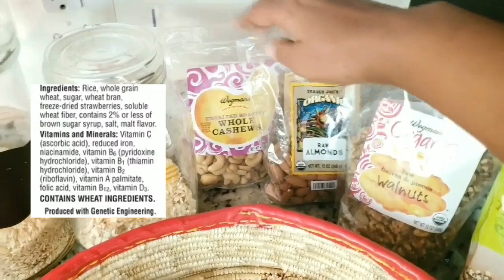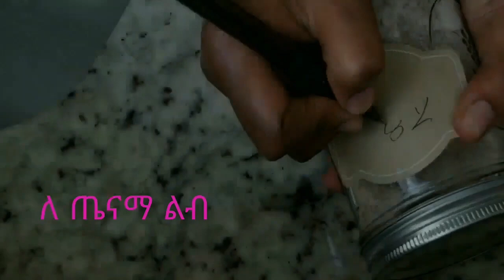homemade baby cereal | oats| quinoa | rice የልጆች ገንፎ እህል አዘግጃጀት በ ቤት ውስጥ